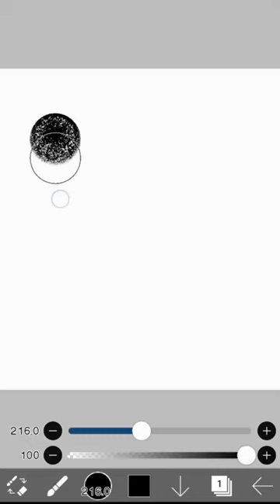КОДЫ НА КИСТИ В IBIS PAINT X ЧАСТЬ 4